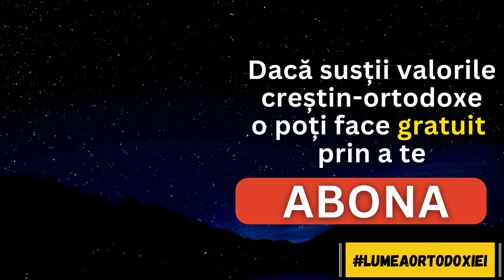Vindecatorul de Cancer - Paraclisul Sfantului Ierarh Nectarie Taumaturgul - 9 Noiembrie 2024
In fiecare an, pe 9 noiembrie, crestinii il sarbatoresc pe Sfantul Nectarie Taumaturgul. Acest sfant s-a nascut pe 1 octombrie 1846, in Silivria, un orasel situat in provincia Tracia din nordul Greciei. La botez a primit numele de Anastasie. La varsta de 14 ani se indreapta catre Constantinopol, dornic sa-si continue studiile. In anul 1866, ajunge in insula Chios, unde lucreaza ca pedagog si dascal. La 27 de ani, devine monah la Manastirea Nea Moni, primind numele de Lazar. Dupa un an de zile este hirotonit diacon, primind numele Nectarie.

Dupa ce a absolvit cursurile Facultatii de Teologie din Atena, in anul 1885, pleaca in Egipt. Aici slujeste la biserica "Sfantul Nicolae“, din Cairo. La 15 ianuarie 1889, patriarhul Sofronie il hirotoneste mitropolit onorific de Pentapolis.